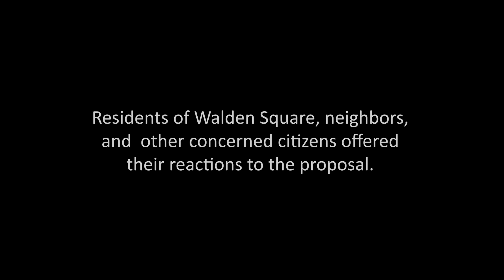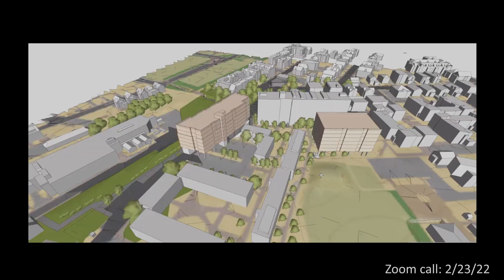ROAD INTO TUNNEL AND PARKING ISSUES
STOP THE SLABS - SAVE WALDEN SQUARE ROAD